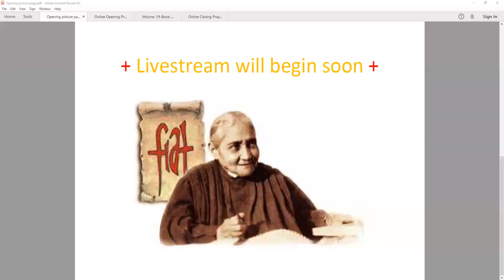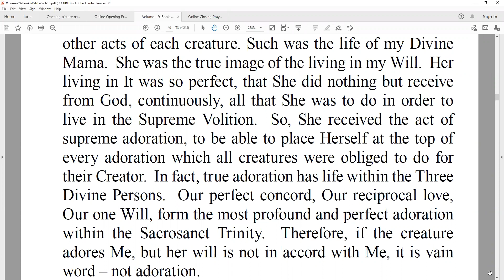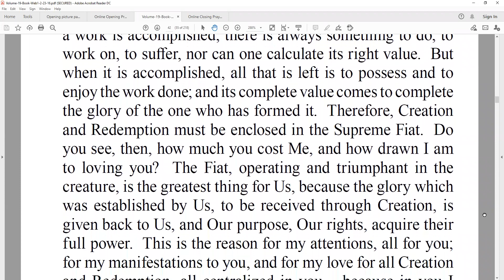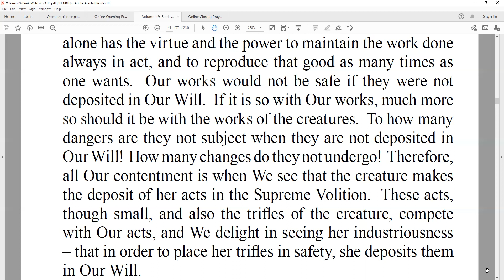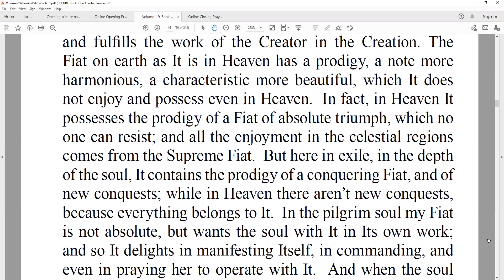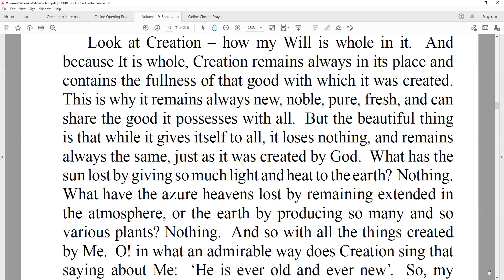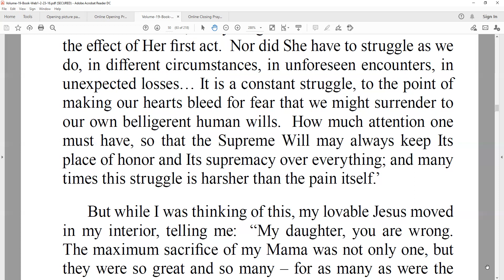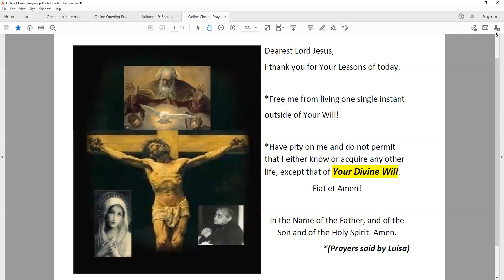Day 198 Volume 19 part 5 Book of Heaven